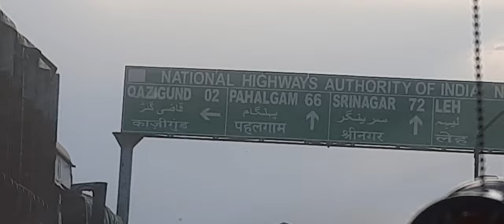Jammu to Srinagar By Road Travel | Road Block | Amarnathji Yatra 2023 | Yatra Duty.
Jammu to sringar Travel by road | Jammu to Srinagar travel time | Amarnathji Yatra 2023|  Banihal-Qazigund Tunnel.